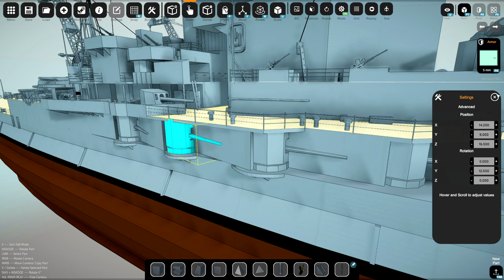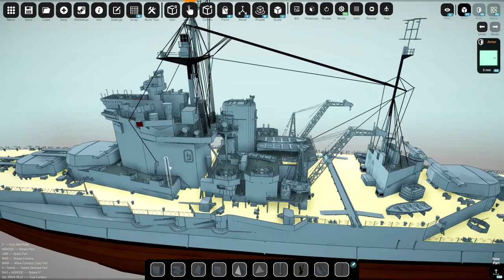WW1 Battleship VS WW2 CRUISER! - Naval Art Gameplay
Would a World War 1 battleship face up well to a WW2 Cruiser? Lets put them up against each other in this game of Naval Art! The HMS Warspite is actually super powerful. Lets give this a go shall we?

About Naval Art:

NavalArt is still being refined, so please read our description for the early-access status. We will kick the updates in every 1-2 months, with a lot of content additions. Meanwhile, the price of the game will increase as the game develops. We declare that there will not be in-game purchases of any kind in NavalArt.

Game Description:
-NavalArt is a sandbox game that combines design, construction, physics, and combat, offering players a variety of experience in different stages. Players will play as designer, engineer, and commander, respectively, and guide their fleets through the ages of steel and nerve.
Gameplay

-As a player, you will construct your warships in dock, using parts offered by the game or the mod community. Through careful placing and adjusting of parts, from overall hull shapes, to tiny anchor chains, you can shape your warships to anything you like.

-Each property is critical to your design, as different armor & weapon layouts will have different effects. Take your unfinished/newly finished ships for trials, and see if it is satisfactory.

-Lead your vessel to victory in Campaigns and Quick Battle Modes, through aggressive yet careful use of your powerful armaments like torpedoes and armor-piercing shells.

-Walk around your ships as a fellow sailor in Gallery Mode, lineup your fleet and enjoy the parade from your flagship!
Features
·Historic Equipment·Numerous Campaigns
·Under-water View
·Real-time Physics Calculation (including the waves)
·Various Sea Conditions and Day-Night Cycle
·Quick Battle Mode
·Gallery Mode
·Anti-air Weapon System
·Submarine Mechanics
·Mod Support
·Steam Workshop Support
What We Plan to Add
·Spotter/Scout Plane Mechanics·Aircraft Carrier Gameplay
·Historical Encounters
·Mission Editor
·More Maps
·More Armaments (including modern weapons such as Phalanx and missiles)
·Steam-based Multi-player Battles

Naval Art, Navy, Ship Building,